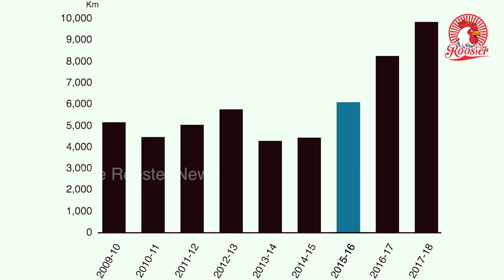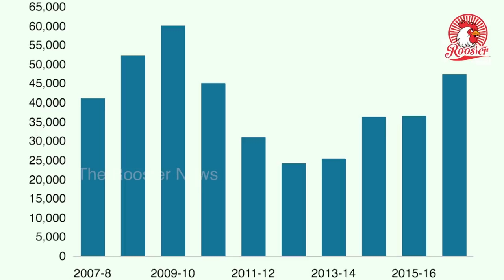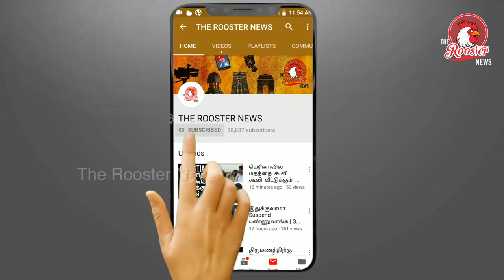வாக்களிக்கும் முன் இதை பாருங்கள் | மோடி வேண்டுமா ? | Look at this before voting | Election 2019